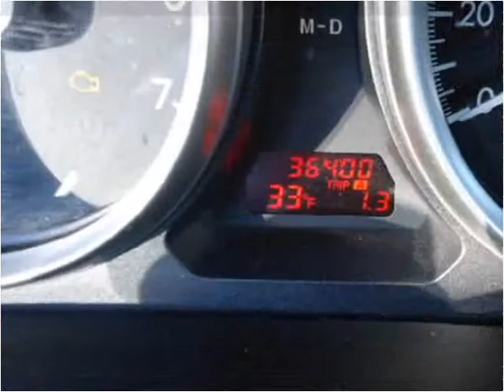2012 Mazda MAZDA6 Used Cars Great Bend KS